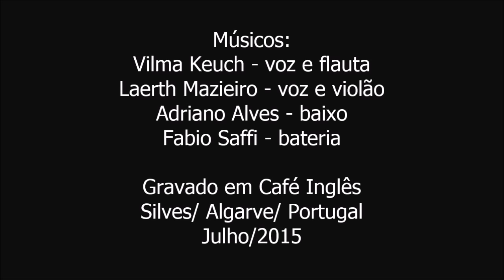Fabio Saffi - Portugal (Incompatibilidade de Gênios)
Show gravado no Café Inglês - Silves (Algarve Portugal) 18/07/15
Músicos:
Vilma Keuchguerian voz e flauta
Laerth Maziero voz e violão
Adriano Alves baixo
Fabio Saffi bateria
Ruth Galvão de Barros: videos